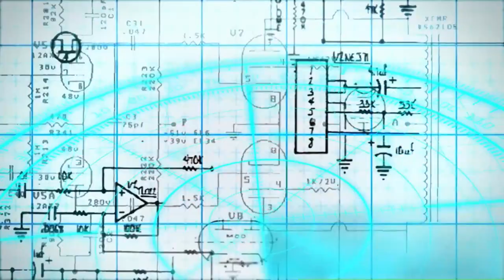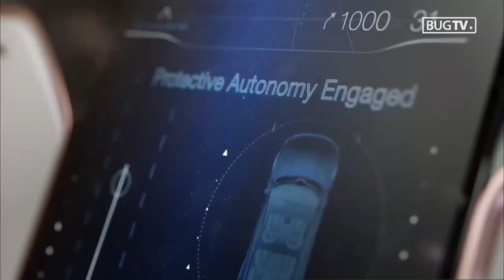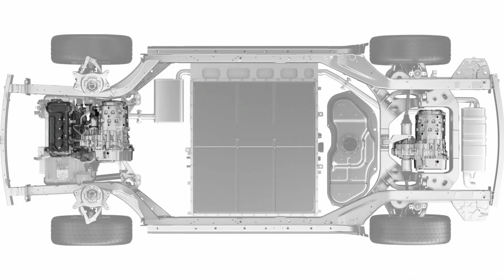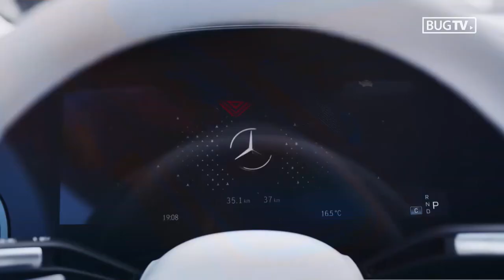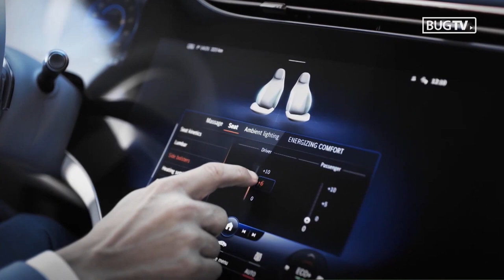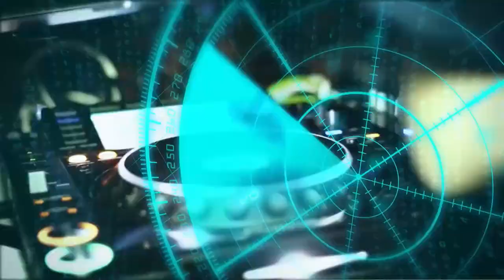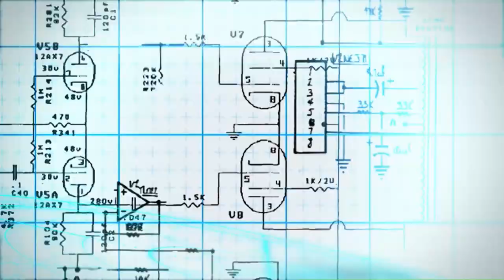Tech Radar #102 - Top 5 najinovativnijih automobila u 2021., gost: Kruno Ćosić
Električne automobile viđamo sve više čak i na našim cestama. U svijetu već postoje komercijalna potpuno autonomna vozila, a i svaka pojedina komponenta osobnog automobila tehnološki napreduje gotovo iz dana u dan. Današnji Tech Radar donosi vam pregled Top 5 najinovativnijih osobnih automobila predstavljenih u 2021., koji su doista doživjeli i komercijalnu dostupnost na tržištu... Gost-komentator je tech i auto novinar Kruno Ćosić.